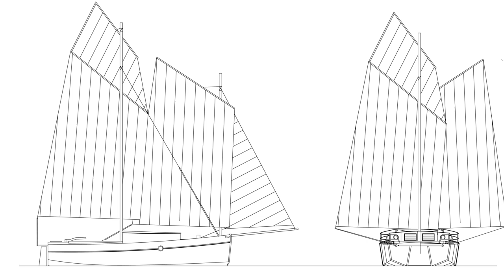Спуск яхты Алексея. Первый ремонт днища Швертбота на воде. Первый самостоятельный выход.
Удалось застать и заснять спуск яхты Алексея. Обнаружил течь в швертботе. Устранение течи. Выход на лиман. Радуга и черная черная туча.